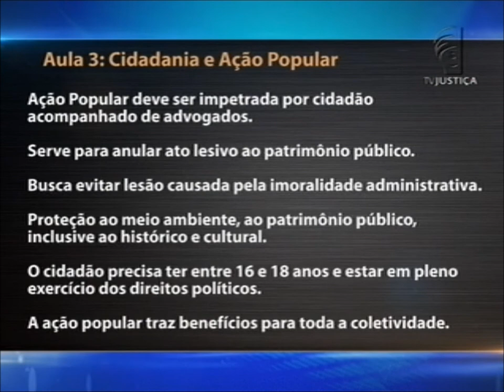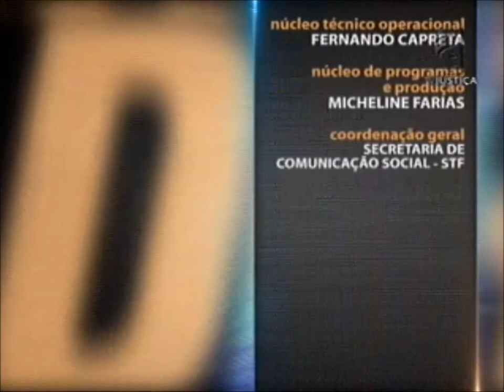Direito Constitucional - aula 3